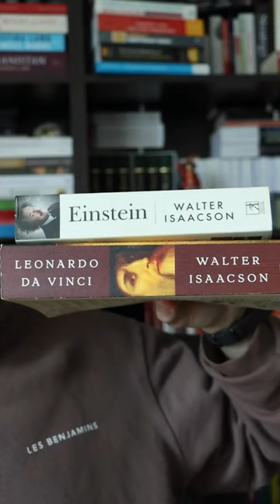why I read Walter Isaacson biographies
Walter Isaacson has to be my favorite biographer, even better than Andrew Mango or William Taubman.